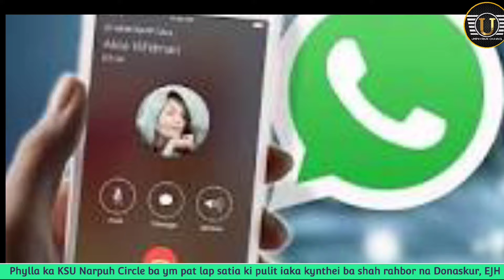Phylla ka KSU Narpuh Circle ba ym pat lap satia ki pulit iaka kynthei ba shah rahbor na Donaskur EJH